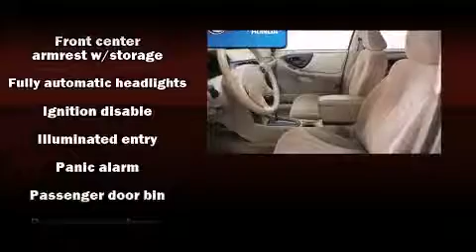2005 Chevrolet Malibu Classic in Davenport, IA 52806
Lujack Honda

Come test drive this 2005 Chevrolet Malibu Classic. This 4 door, 5 passenger sedan still has less than 90,000 miles! It features an automatic transmission, front-wheel drive, and a 2.2 liter 4 cylinder engine. Chevrolet prioritized practicality, efficiency, and style by including: a tachometer, variably intermittent wipers, front bucket seats, fully automatic headlights, tilt steering wheel, cruise control, and power windows. Audio features include a CD player with AM/FM radio, and 4 speakers, providing excellent sound throughout the cabin. Our experienced sales staff is eager to share its knowledge and enthusiasm with you. We'd be happy to answer any questions that you may have. We are here to help you.